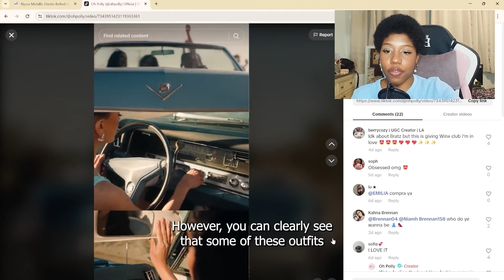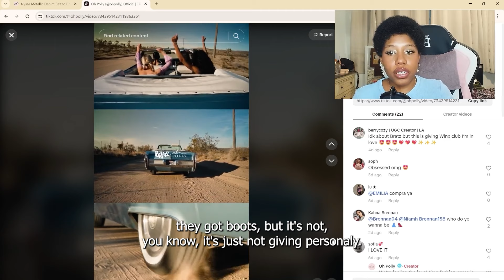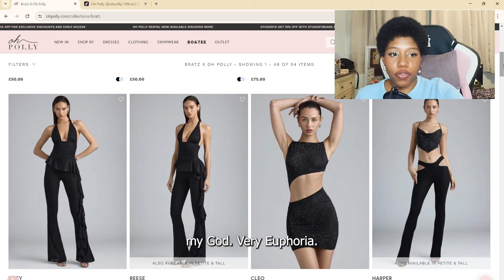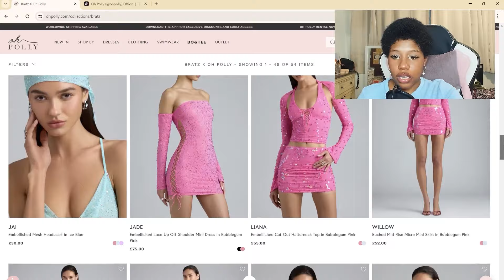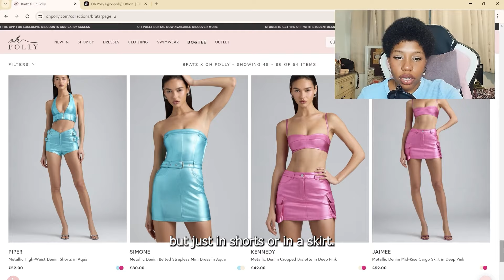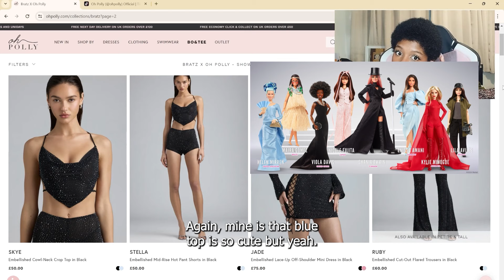Major Doll Update [Monster High, Bratz, Rainbow High and Barbie]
In this video I update on 4 different brands with upcoming dolls and comics form Monster High, New interactive toys from Rainbow High,  Fashion brand collaboration with Bratz, and two doll collections from Barbie.